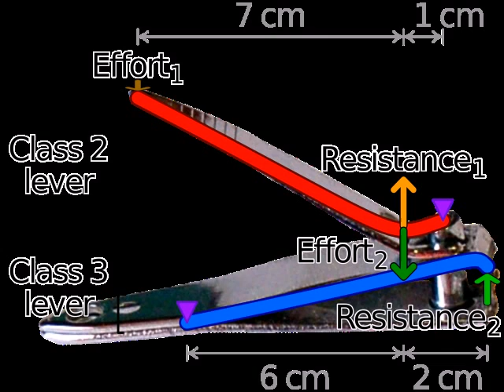Animal Clippers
Find a lot more grooming information including owner reviews of the good and the bad, go